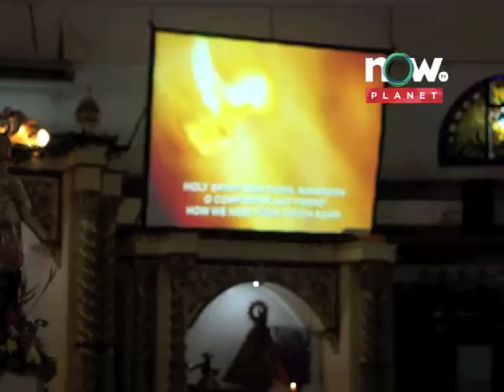Oasis of Love Sept 28 2012 Part 8